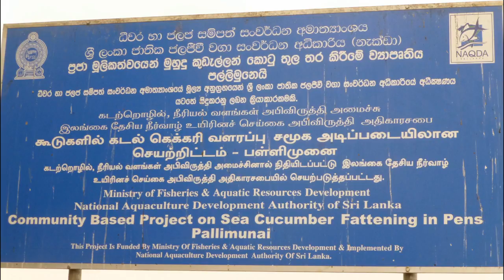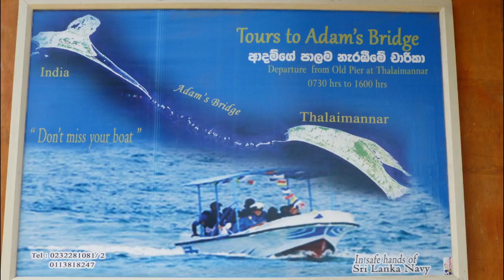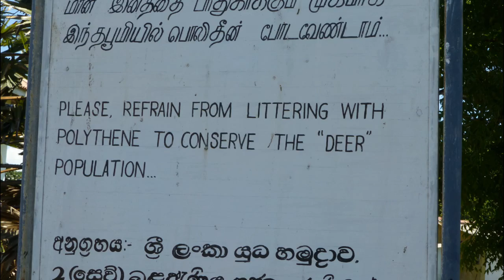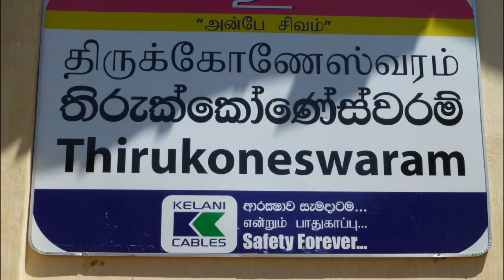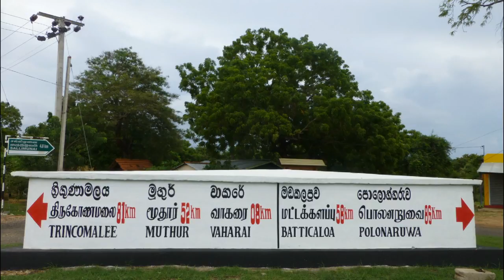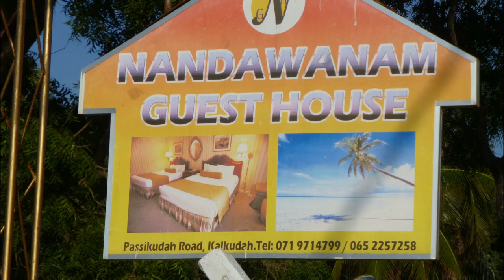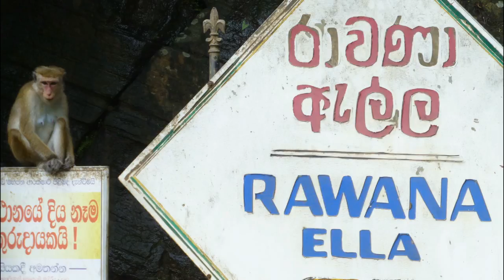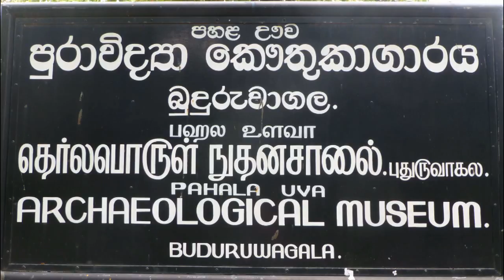Sri Lanka 2012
2ème voyage au Sri Lanka (octobre 2012) :
Circuit : Negombo - Anuradhapura - Mannar - Jaffnar Trincomalee - Vakarai - Kalkudah - Ella - Kirinda - Ratnapura - Kirinda